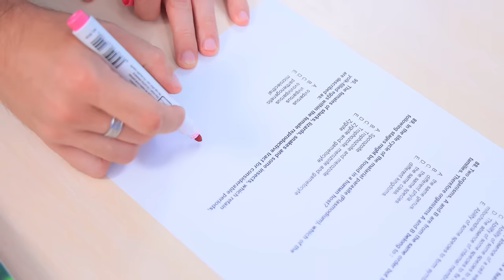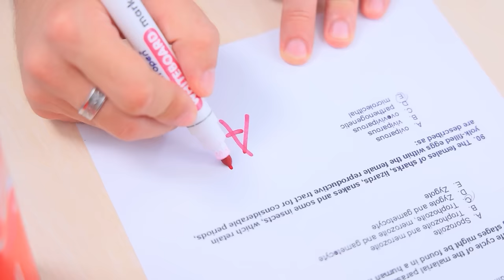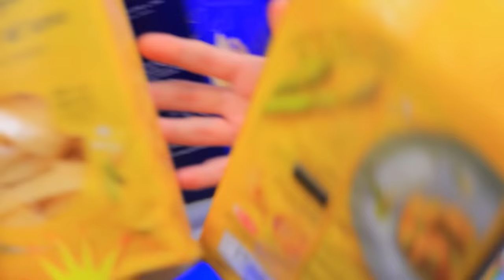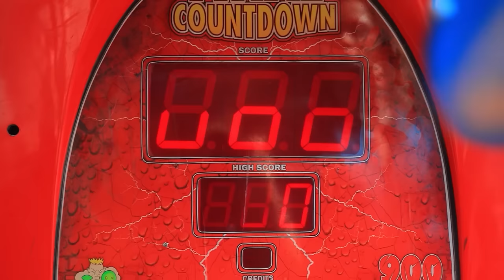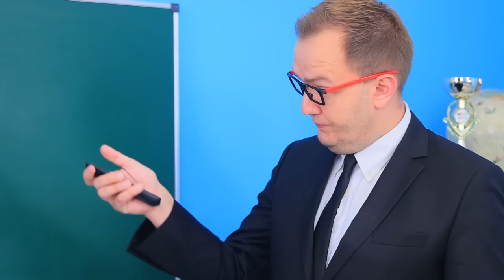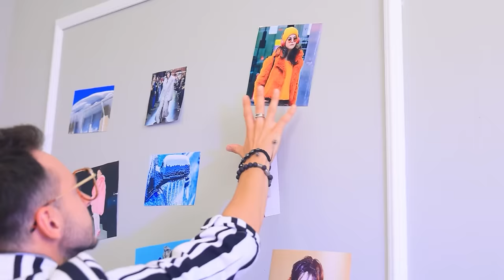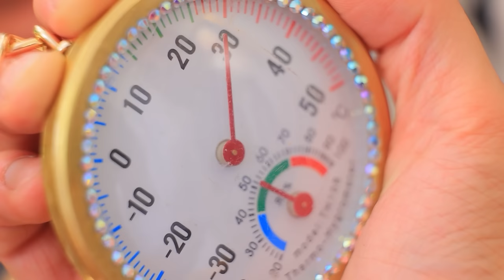Villain's Secret Room! Spies in College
We all love movies about detectives and spies. So let's dive into the world of espionage. Do you think there are spies in your college and who are they?